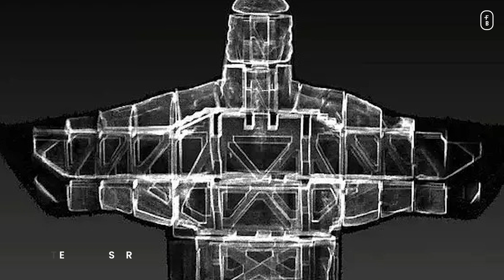The Secrets of the New 7 World Wonders 🔎 Unveiled Mysteries & Hidden Histories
🌍 Welcome to FlightBag! In today's adventure, we unveil the Mysteries and Marvels of Modern Global Landmarks ✨

1️⃣ Great Wall of China: Traverse the Great Wall of China, a monumental feat of ancient engineering, winding through mountains and valleys, embodying China's historical strength and endurance.

2️⃣ Petra, Jordan: Journey through Petra, Jordan's archaeological treasure, famed for its rock-cut architecture and water conduit system, a testament to Nabatean civilization.

3️⃣ Christ the Redeemer, Brazil: Marvel at the iconic Christ the Redeemer statue in Rio de Janeiro, an art deco masterpiece and a symbol of Brazilian spirituality, overlooking the city from Corcovado Mountain.

4️⃣ Machu Picchu, Peru: Discover Machu Picchu, the mysterious Incan citadel set high in the Andes Mountains, an emblem of the Incan Empire's architectural prowess.

5️⃣ Chichen Itza, Mexico: Explore Chichen Itza, a pinnacle of Maya civilization in Mexico, showcasing advanced astronomical and architectural knowledge in its iconic pyramid and ruins.

6️⃣ Roman Colosseum, Italy: Step into the Roman Colosseum, an enduring icon of ancient Roman grandeur, once the stage for gladiatorial battles and public spectacles in the heart of Rome.

7️⃣ Taj Mahal, India: Behold the Taj Mahal in Agra, India, a breathtaking mausoleum of white marble, an eternal symbol of love and one of the world's most celebrated architectural wonders.

What’s your personal favorite? Share with us in the comments!

🎥 In This Episode:
00:00 Intro
01:15 The Great Wall of China, China
04:47 Petra, Jordan
07:15 Christ the Redeemer, Brazil
09:00 Machu Picchu, Peru
12:10 Chichen Itza, Mexico
14:30 Roman Colosseum, Italy
16:15 Taj Mahal, India
16:49 Outro

🔙 Watch Our Previous Journeys:
Looking for more travel inspiration? Discover more of our travel adventures and insights in these videos!

📸 Image & Video Credits:
- Lightning strikes the right hand of the statue Christ the Redeemer in Rio de Janeiro, Brazil on Jan. 16, 2014 by ANTONIO LACERDA/EPA
- Lightning hitting the hand of the Christ the Redeemer statue at the Corcovado mountain in Rio de Janeiro, Brazil, on Feb 21, 2023 by AFP